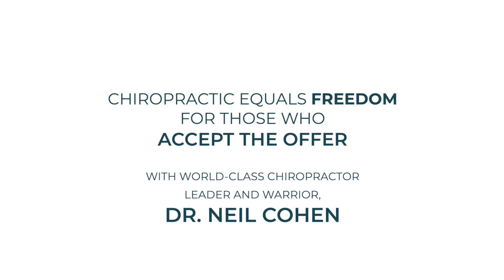Chiropractic Equals Freedom For Those Who Accept The Offer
Freedom Chiro Podcast EP 2: Chiropractic Equals Freedom For Those Who Accept The Offer With World Class Chiropractor and Leader Dr. Neil Cohen